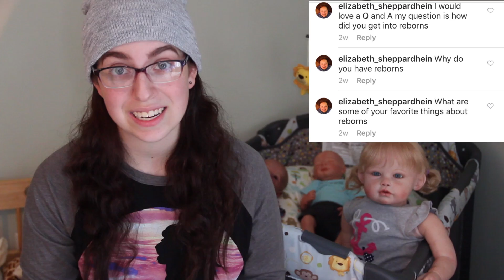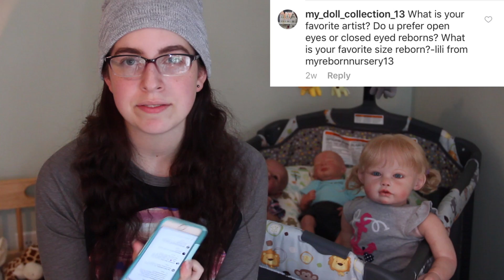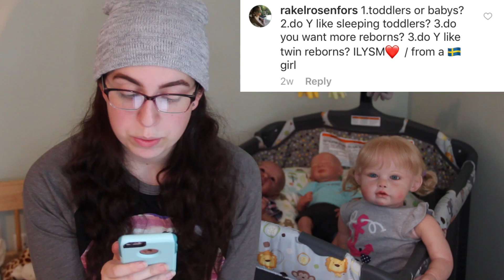HUGE REBORN DOLL Q & A! Answering Questions from Instagram!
Hope you all enjoy! And thank you to everyone who asked questions on my Instagram, I will definitely do another q and a in the future :)

*ANY RUDE, NEGATIVE, HATEFUL COMMENTS WILL BE DELETED AND YOU WILL BE BLOCKED*

PLEASE NOTE: I DO NOT BELIEVE THAT MY REBORNS ARE REAL BABIES. I AM WELL AWARE THAT THEY ARE JUST DOLLS AND CANNOT DO ANYTHING. ANY VIDEO I MAKE IS DONE JUST FOR FUN AND ENTERTAINMENT. I AM NOT INSANE, I JUST HAVE AN IMAGINATION. ;)

SEND US MAIL:
Rae

FAQ:
Q. what kit/sculpt is _?
A. all kit and scuplt names can be found on the about section of my channel.

A. I use the Canon EOS 60D with various lenses, my iPhone 6s, and occasionally the Canon Powershot SX510HS

A. yes! the address is just above ↑

Q. can I have  for free/ will you give me / is _ for sale?
A. no, none of my babies are for sale or will ever be given away for free.